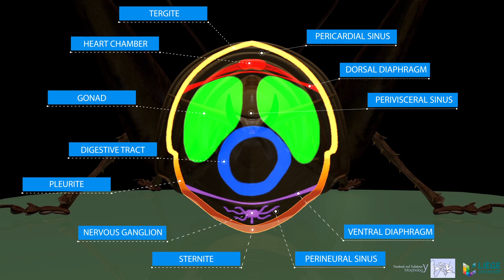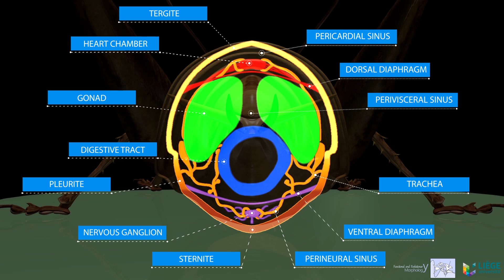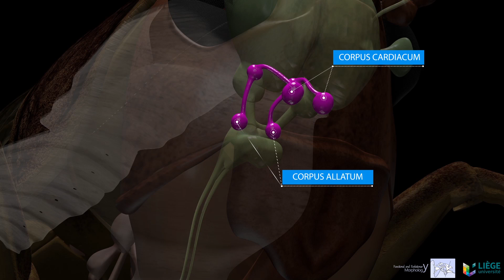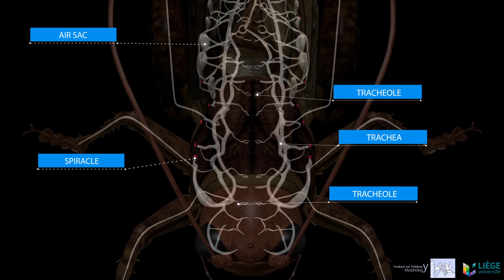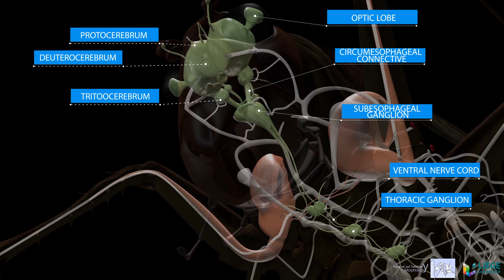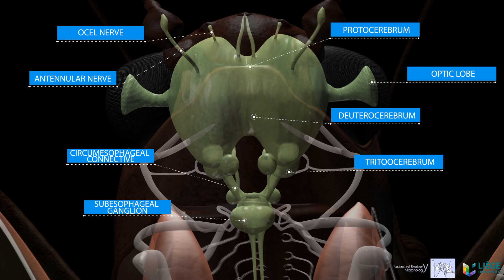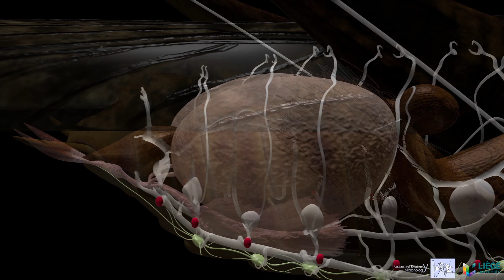Grasshopper Circulatory & vasculary system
The species grouped under the vernacular term grasshopper belong to the arthropod branch. It is a hexapod of the order Orthoptera. The animal represented here was built from existing drawings in the literature, histological sections and dissections made in the laboratory. In addition to the external general view, the representations show (in a simplified way) the main systems and muscles associated with flight. When the video allows it, clearly distinguish all the characters allowing their classification within arthropods. The body of Arthropods results from the longitudinal juxtaposition of structural and functional units, the metamers. Each metamer is framed by several skeletal plates, including a roof-shaped or tergite back piece and a convex ventral piece, the sternite. These various parts are joined together by flexible and thin joint areas, the pleuritis. Each metamer can be divided into three compartments. Dorsally, the pericardial sinus surrounds the dorsal blood vessel. In the centre, the digestive system and gonads are located in the perivisceral sinus. Ventrally, the ventral nerve chain (and associated lymph nodes) are located in the perineural sinus. The metamer may also contain two dorsal muscle bundles and two bellies. In principle, each metamer carries a pair of symmetrical, multi-articulated appendages adapted to multiple functions.

This video was produced by the Laboratory of Functional and Evolutive Morphology and the laboratory of Biological Oceanography (University of Liège) as part of the "Marine Mammals for Science Education" project, funded by the European Commission's Horizon 2020 programme. See all the 3D videos produced by the Laboratory of Functional and Evolutionary Morphology (ULiège) More information on the "Marine Mammals for Science Education" project